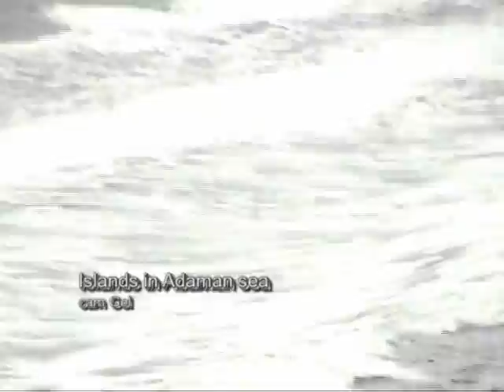Islands in Adaman sea,thailand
islands in the gulf of adaman